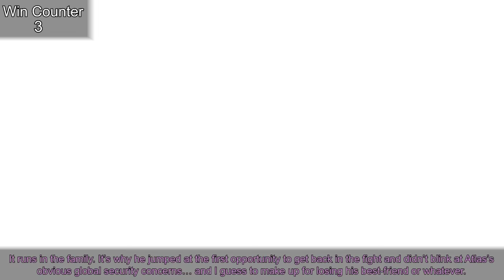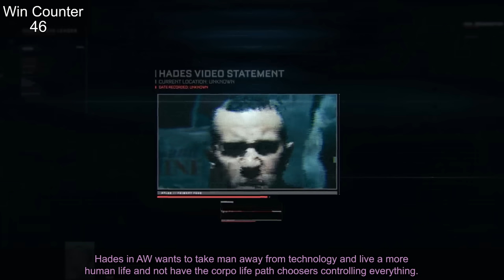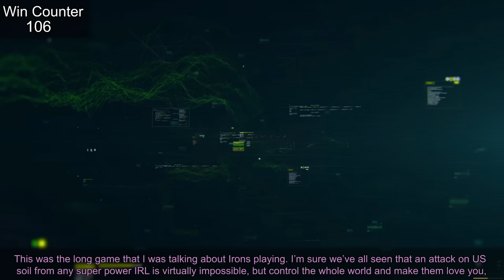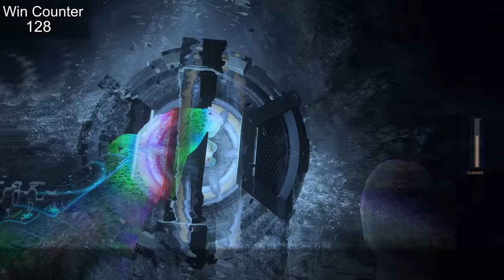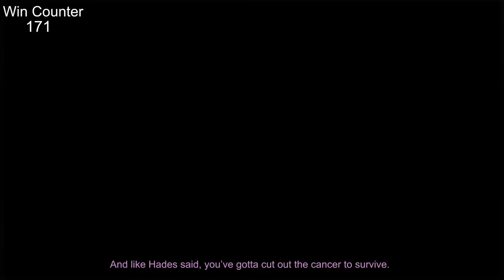Everything GREAT About Call of Duty: Advanced Warfare!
Here's Everything GREAT about Call of Duty Advanced Warfare! I hope you enjoy the video! Advanced Warfare was a bit of a slept-on title I think from SledgeHammer Games. Yeah, it wasn't the best in the Call of Duty franchise but I think they still hang up there with Treyarch and Infinity Ward with this project. Plus Activision giving all three studios more time to work on a COD game just rises all boats in the tide.